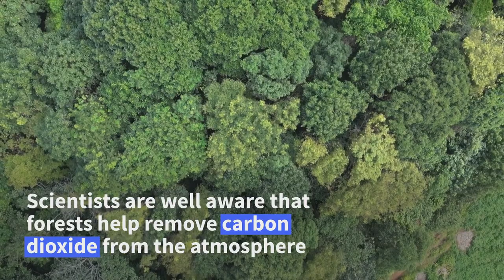Drones help solve forest carbon capture riddle | AFP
In a forest outside the northern Thai city of Chiang Mai, a drone moves back and forth atop the rich canopy, transmitting photos to be knitted into a 3D model of the woodland's health and an estimate of how much carbon it can absorb. Drones are part of an increasingly sophisticated arsenal used by scientists to understand forests and their role in the battle against climate change.